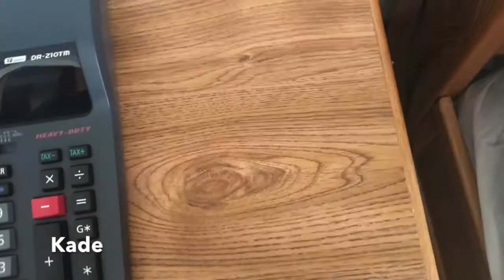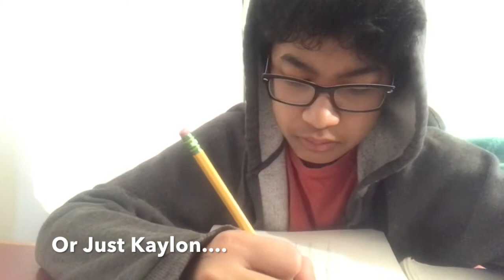Ashburrow Shorts Pt 2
If You Wanna Play (PS4):
PSN:Datrandomasian13
(tell me in the chat when youve added me so i can start a party chat)
If you wanna play (STEAM):
Steam name:spiderkaylon
Skype:spideykaylon